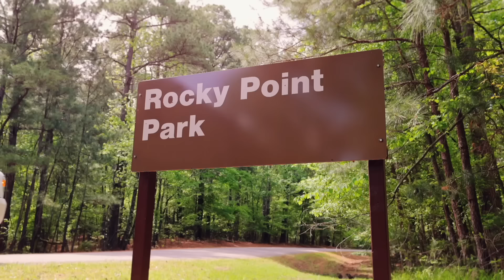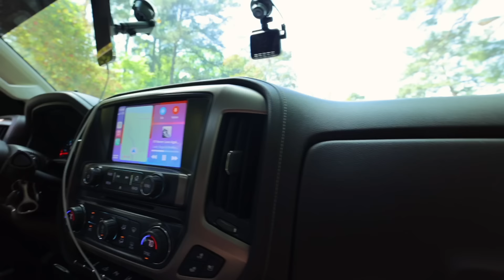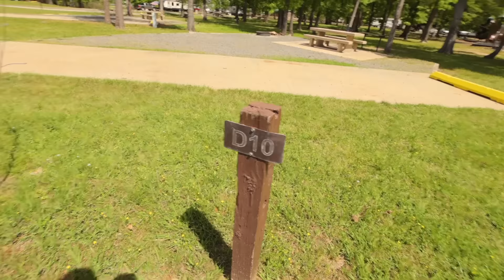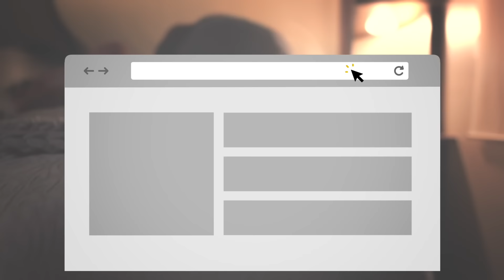DON'T Take Shortcuts with an RV - We Paid the Price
It's amazing how many things can go wrong with an RV and in a small amount of time. We didn't listen to our dedicated audience and certainly paid the price. We also found a terrible surprise when we investigated a mysterious noise coming from our RV trailer brakes.

In today's episode, we show you some relatable stressors that go along with RV living. Dealing with repairs on the road can be challenging while balancing travel days and seeing the total solar eclipse.

*Playlists You'll Enjoy Watching*

 series has come from content creators like Kara and Nate or Matt's Off Road Recovery. The style of this video is also similar to Keep Your Daydream or Changing Lanes in parts._

⚙️ TechnoRV - Discounted RV Gear, Tools, & Accessories
Save 5% with our code: HANKS5

🏡 Boondockers Welcome
Save 10% with our code: HANKS21

🍷 Harvest Hosts
Save 15% with our code: THANKSHANKS

If you are or represent the copyright owner of materials used in this video and have a problem with the use of said material, please contact us via my email in the "about" page on our channel.

We are not RV experts and these opinions are only intended to show what methods we use when it comes to RV Living. Do not use this information as professional advice.